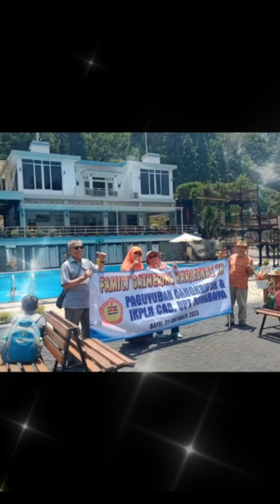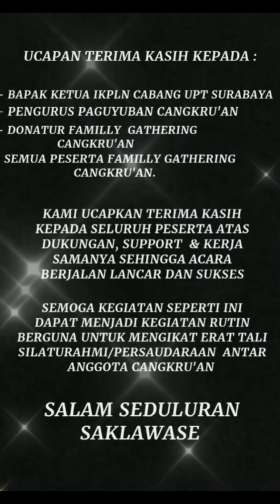Family Gathering HLN 78, IKPLN Cabang UPT Surabaya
Unggah Video :   26 Oktober 2023
Pemilik Video : IKPLN TV
Oleh : Muhar Abdullah Puteh